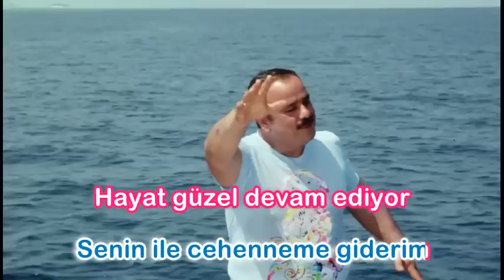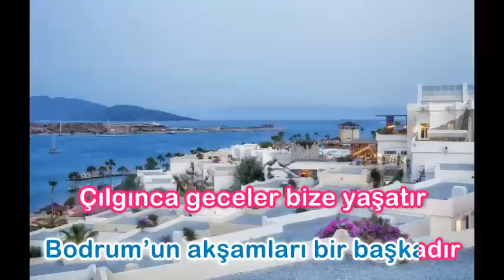bodrum akşamları Karaoke